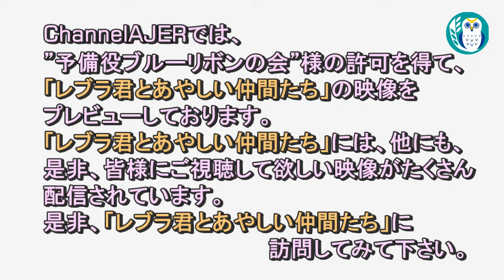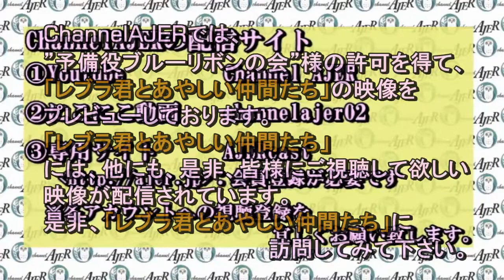レブラ君とあやしい仲間たち 「誘拐犯と協議？」荒木和博＆葛城奈海 AJER2021.11.29(5)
※本映像は、予備役ブルーリボンの会様の許可を得て
　「レブラ君とあやしい仲間たち」にて配信されている動画のなかから
　「予備役ブルーリボンの会：レブラ君とあやしい仲間たち」も、是非ご視聴ください。

レブラ君とあやしい仲間たち

誘拐犯と協議？

発言　予備役ブルーリボンの会
　　　荒木和博氏
　　　葛城奈海氏
映画「めぐみへの誓い」の総合プロデューサー松村譲裕氏をお迎えして、映画についての熱い思いを語って頂いております。

「めぐみへの誓い」の予告編です。

今回のゲストは、戦後問題ジャーナリストでありフリーアナウンサーでもあられる佐波優子氏です。
２回にわたりお話を伺っております。